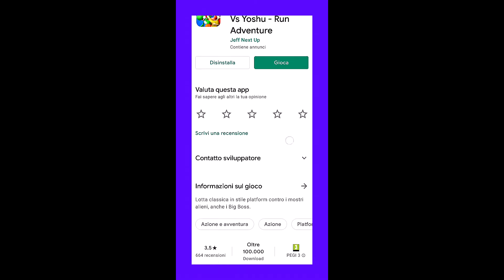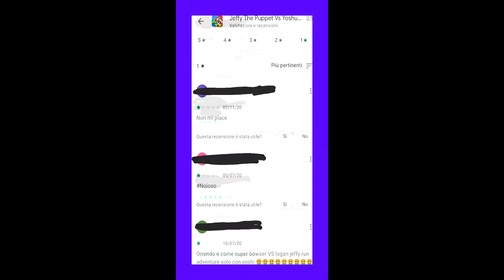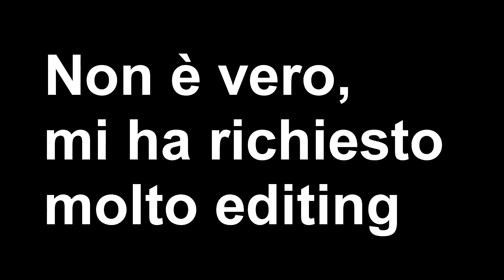App Trash - Jeffy the Puppet Vs Yoshu - Run Adventure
Io, da amante del trash, non potevo lasciare da parte la mia serie sulle app più brutte e trash che ci siano in circolazione. Oggi vi mostro Jeffy the Puppet Vs YoshU - Run Adventure. Un titolo che non ha niente a che fare con il gioco effettivo... E soprattutto... Yoshu 🤣🤣🤣🤣🤣🤣🤣🤣
Niente ha una logica in questa app ed è forse proprio questo a renderla bella.